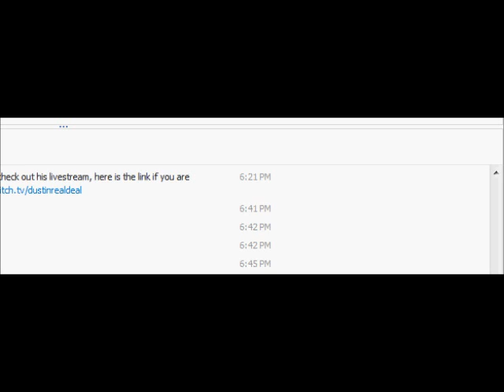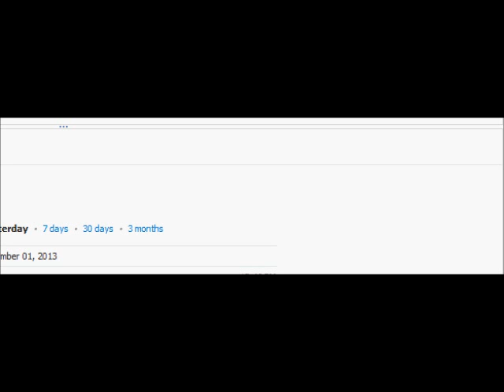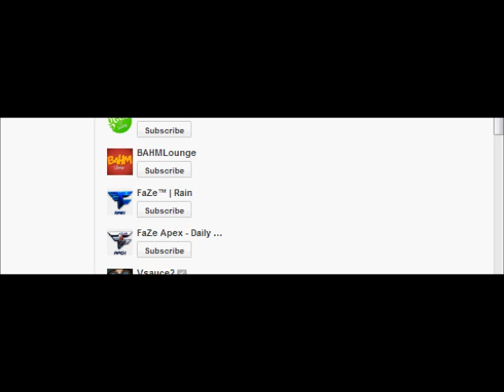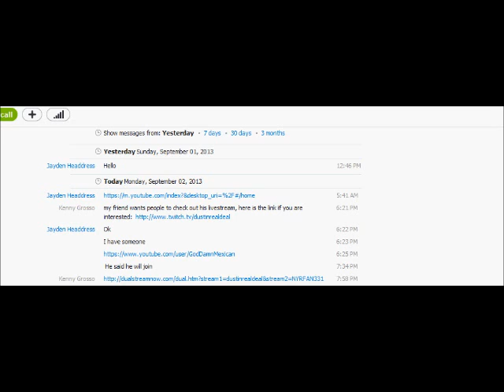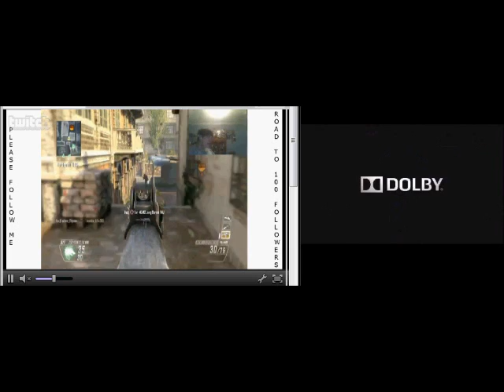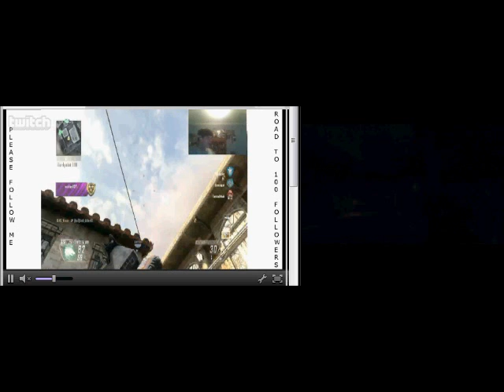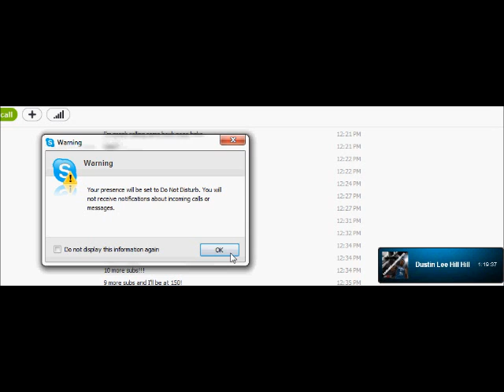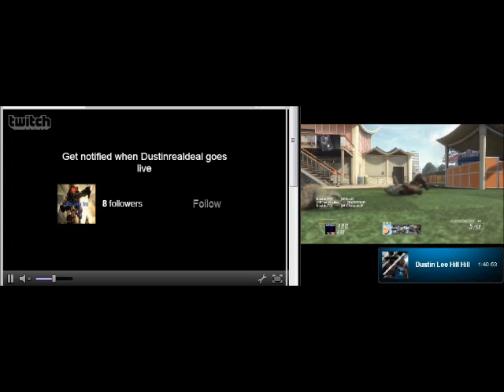Dual Stream With LethalGamingBros 9/2/13